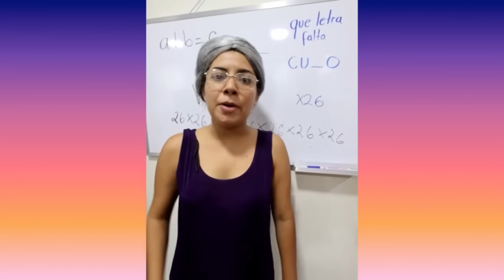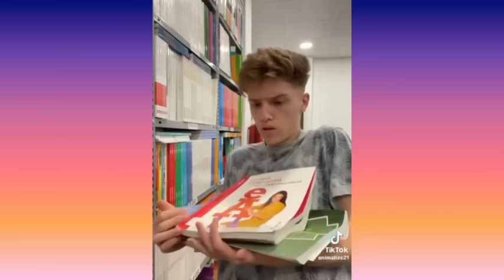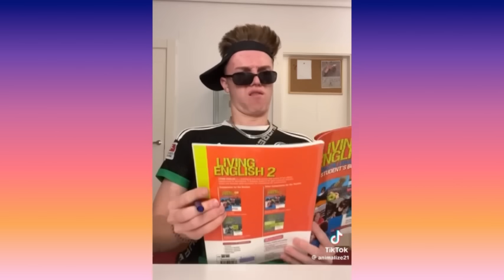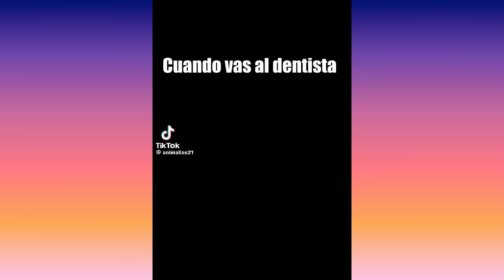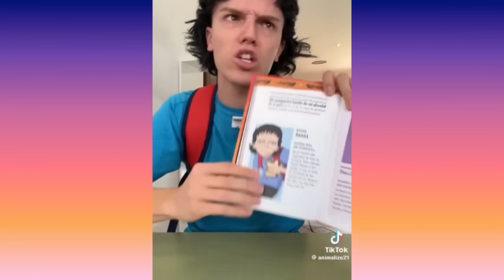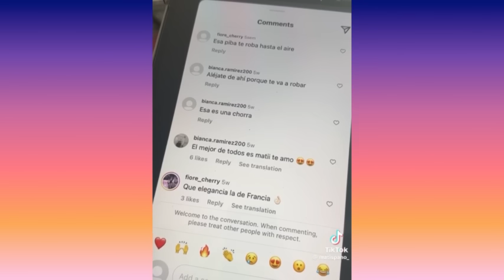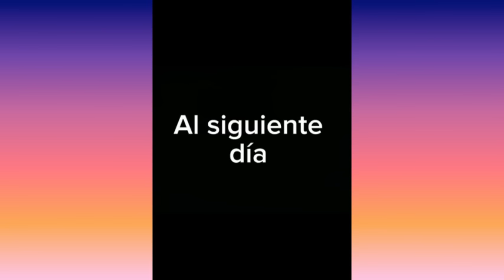LARIN ROMPE LA LICUADORA DE MAMÁ | NUEVOS TIKTOK DE LARIN | INCREÍBLES COMEDIAS